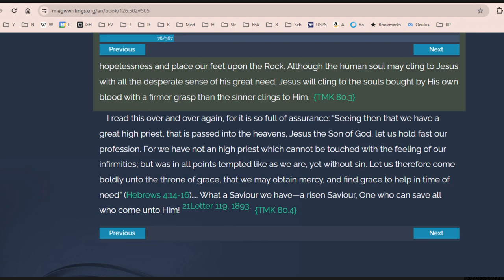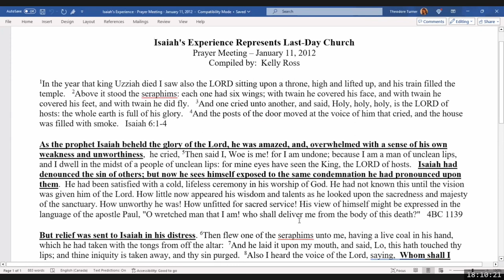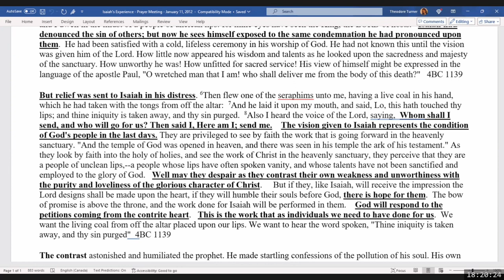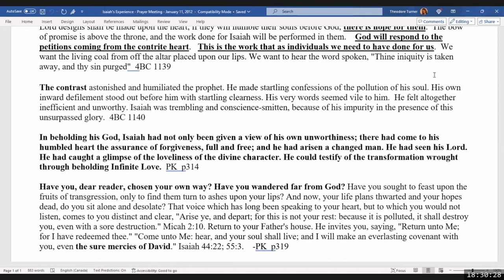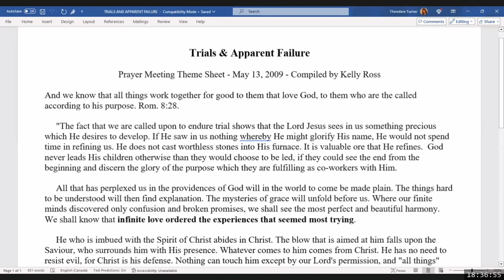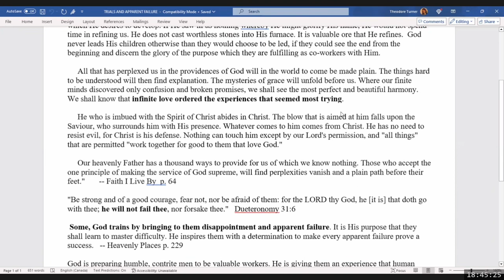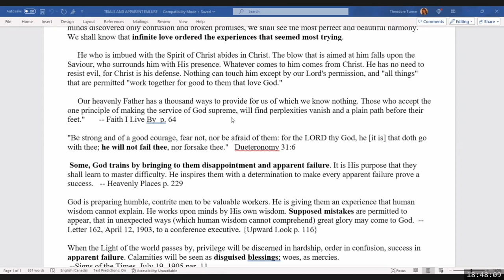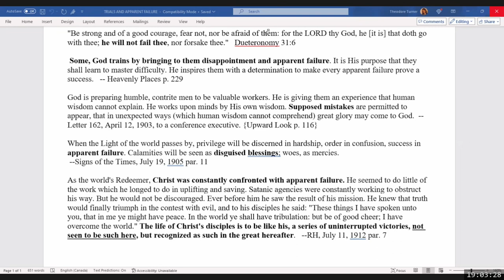2024 05 24 Isaiah's Experience Represent Last-Day Church - Kelly Ross